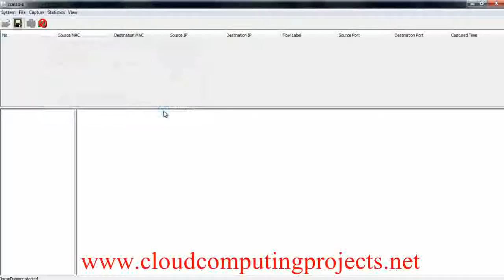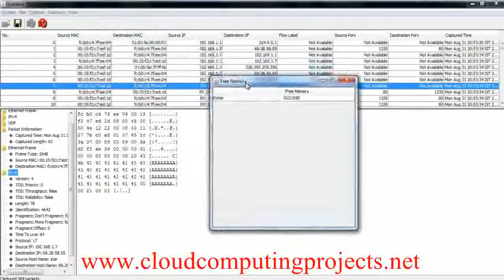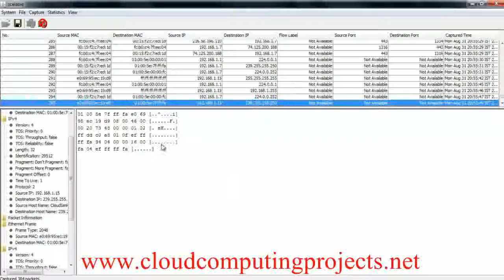CLOUDSIM MANUAL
For more details about CLOUDSIM MANUAL